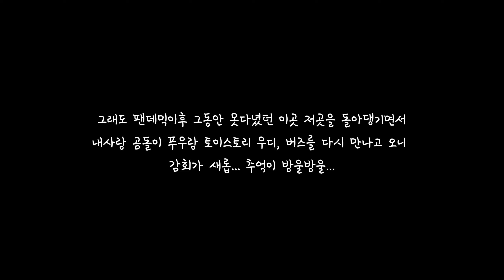미국여행 Vlog 🇺🇸 올랜도 디즈니월드 ep.1 매직킹덤 뿌시기 🏰👸10년만에 다시만난 푸우와 티거 그리고 매직킹덤의 하이라이트 불꽃놀이 플렉스‼️